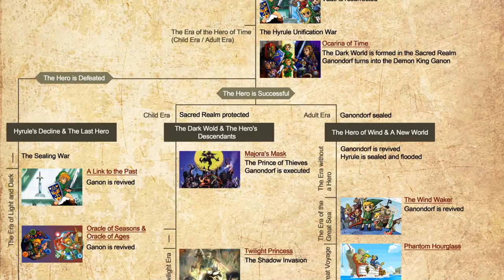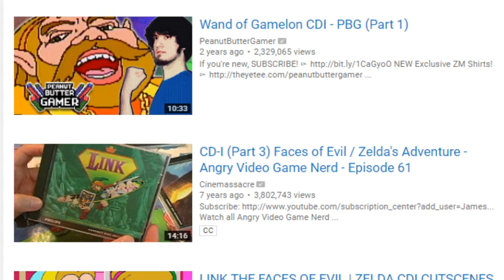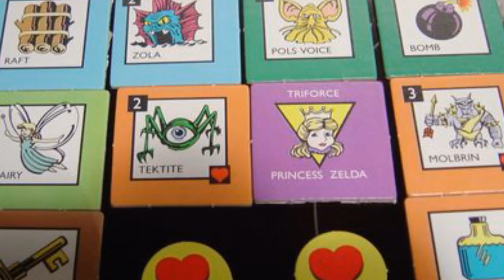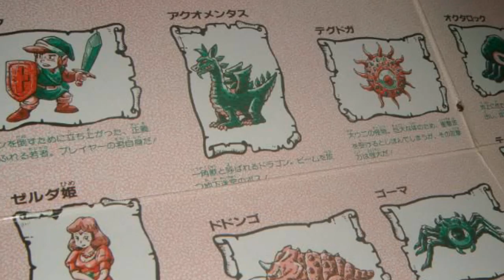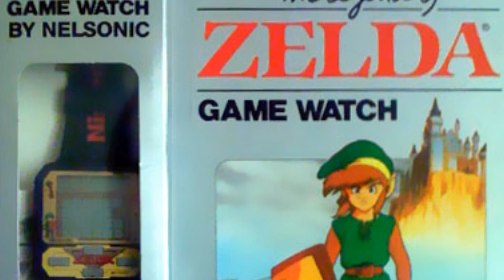The Legend Of Zelda Games Nintendo Want You To Forget About! - Top Hat Gaming Man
A man in a Top Hat with a Moustache reviews rare video games in his massive collection. Appreciate the finer things in life. The Top Hat Gaming Man is currently traveling around the globe, playing the best games for the handheld around the world. The Best games are like fine wines and only get better with age. Today Top Hat Gaming Man looks at 15 Legend of Zelda games that have been swept under the carpet and forgot about.